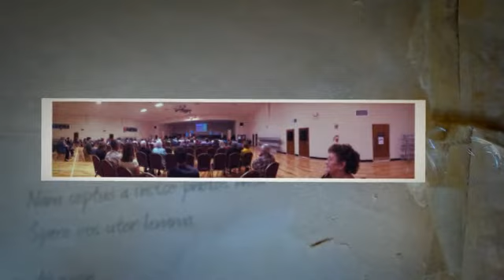NOV 11 A.M. SERVICE STARTER